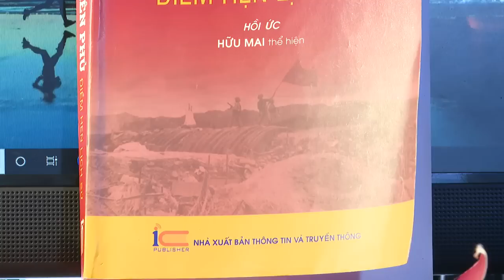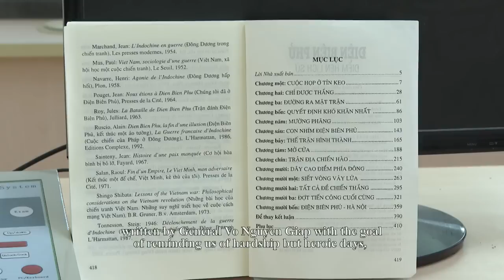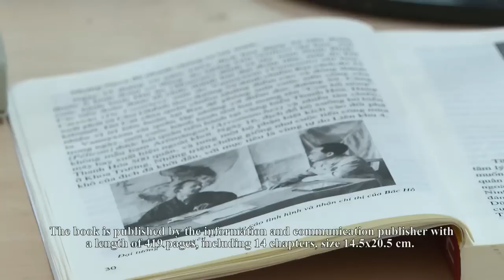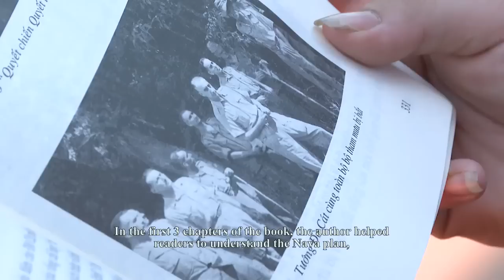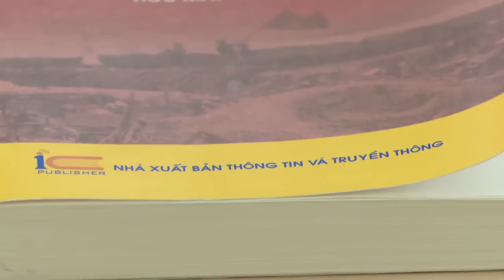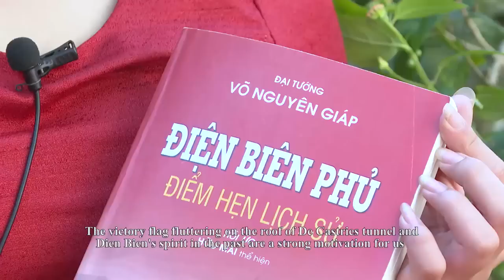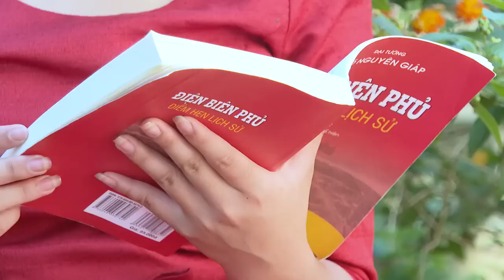E057 - Học sinh Trường PTDTNT THPT huyện Điện Biên, Điện Biên Phủ - Điểm hẹn lịch sử